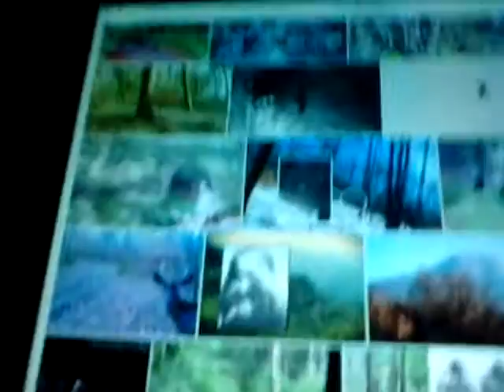My thoughts on demon in AZ + Funny Bigfoot sightings!!!!!!